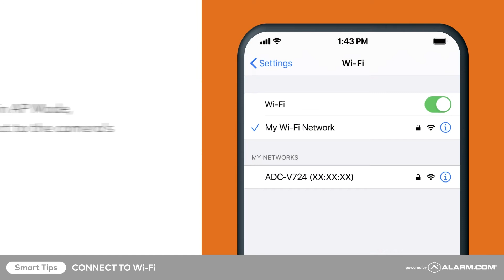ADC V724, Connect to Wi-Fi AP Mode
Follow this step-by-step guide to successfully pair the V724 with the router, using Access Point (AP) Mode.